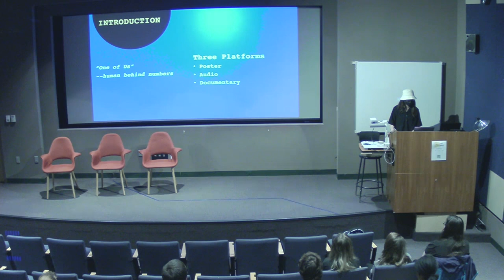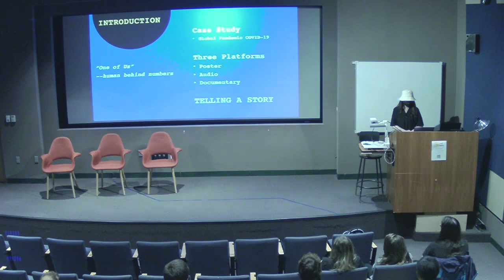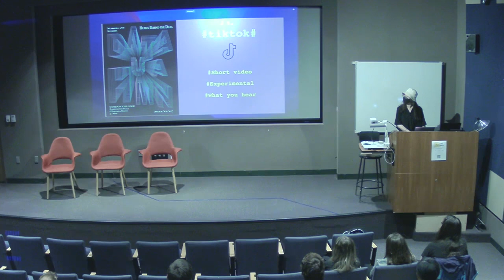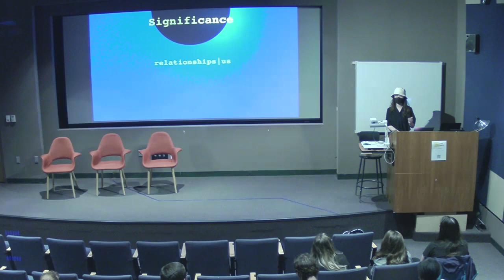Xin Qi CASE Presentation Fall 2022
Xin Qi
One of Us: Behind the numbers

"Numbers are a great asset to any piece of communication because they lend validity to the claims. We see all kinds of statics in news, and sometimes it’s easy to feel awash then our emotion become disconnected with the data. However, it’s important to remember that it’s not all just numbers. This project aimed to bridge the separation of big numbers and real people by visualizing the human stories behind the data during the pandemic. It does not try to convey an argument, a fact, or a realization, so much as it tries to convey an emotion. Ultimately, the goal is to elicit more empathy for individuals from different backgrounds as we are equally valued and are one body in Christ."